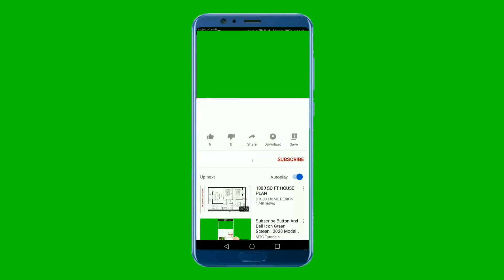Benefits of Breast Feeding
Hello, Every one i am Dr. Rabia Naeem Consultant Gynecologist & Obstetrician (M.B.B.S, F.C.P.S) Gyne. from Raiwind Lahore Pakistan.

This Channel is for women health increase awareness about general health Care. Health Care during the Progeny.
This channel is dedicated to provide value added information about women health because a healthy life will provide the opportunities to enjoy the every step of your Life.
Rabia naeem clinic is health care and life style modification platform focus on women general and mantel Health care during Pregnancy as well as during her routine life.
It provide a valuable Platform to improve mother and child health by using telehealth and online doctor consultation.
This channel gives you information to manage normal pregnancy Issues, high risk pregnancy, baby Care, menstrual Problems and there solution all age groups, infertility, subfertility and many more……..

Find and online Consultation and appointment.